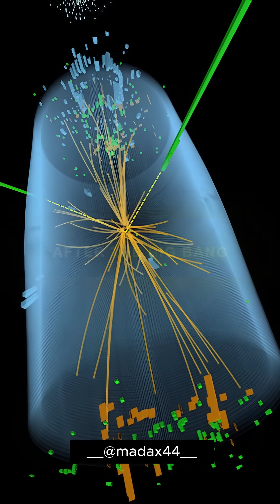Mystery of Mass /w Brian Cox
In 2012, scientists at CERN made history by discovering the elusive Higgs boson—dramatically nicknamed the “God Particle.” But what is it, really?